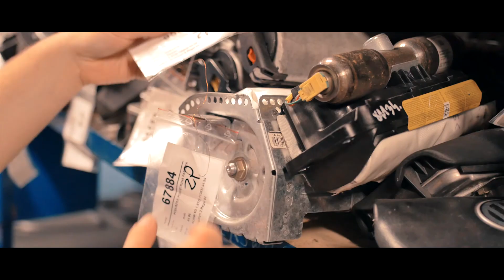Stacja Demontażu Pojazdów LO-STARK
Zapraszamy po używane części samochodowe najwyższej jakości w bardzo niskich cenach z gwarancją.